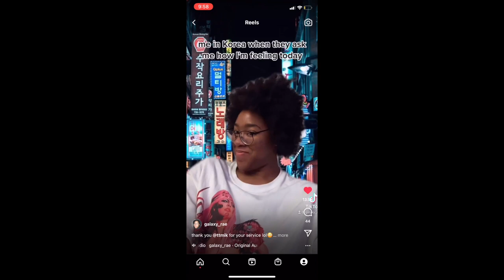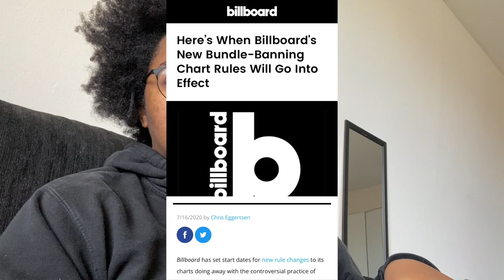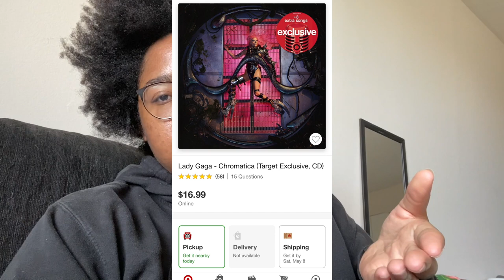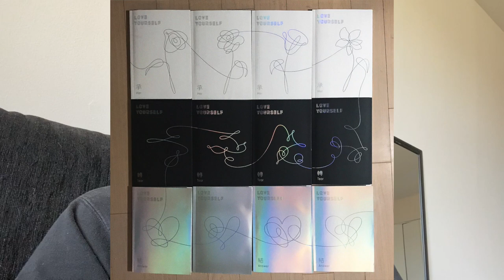what western artist should learn from kpop: concert edition!! ✨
about me: What’s up crackhead nation it’s ya girl Princess Galaxy! I’m a black girl that loves kpop (BTS, EXO, BLACKPINK), kpop concerts and just living life. I love travel and panera bread too.